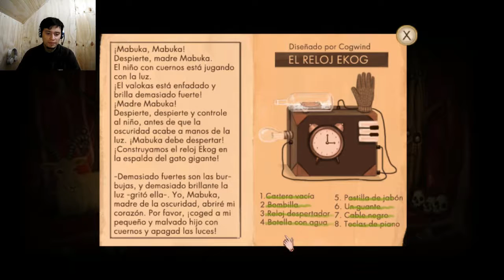Fan Bow #19 / Despertando a Mabuka